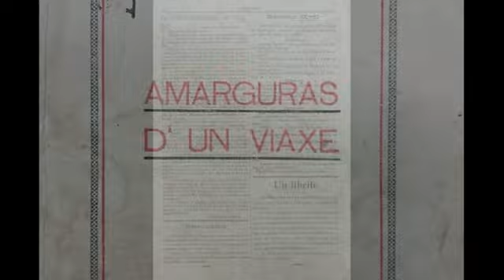AMARGURAS DE UN VIAXE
Videohomenaje en el centenario de la publicación de Amarguras d´un viaxe.
Biblioteca de Castropol
Ayuntamiento de Castropol